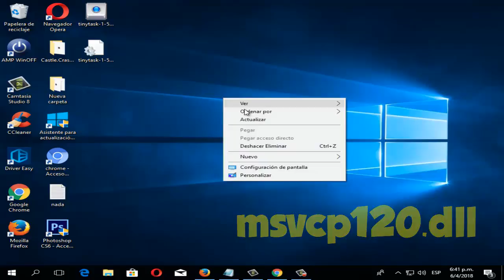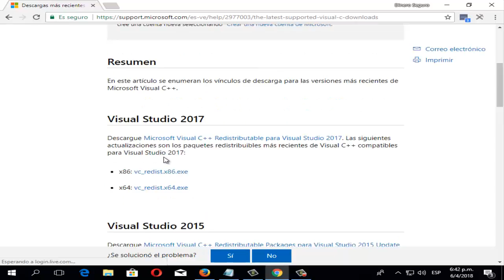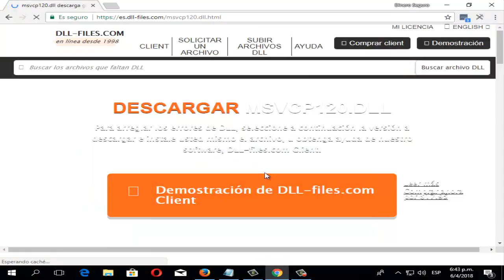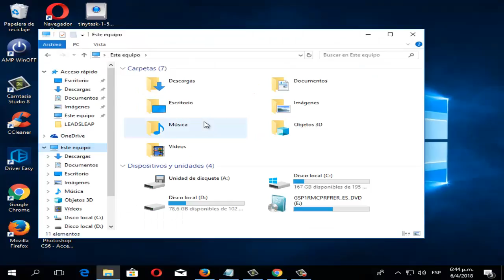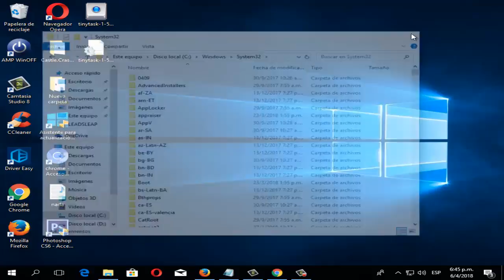Error falta msvcp120.dll en Windows 10/8/7 I SOLUCIÓN 2024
En este video tutorial se dará a conocer la solución Error falta msvcp120.dll en windows 7/8/10 en unos simples pasos y sobre todo de una forma efectiva